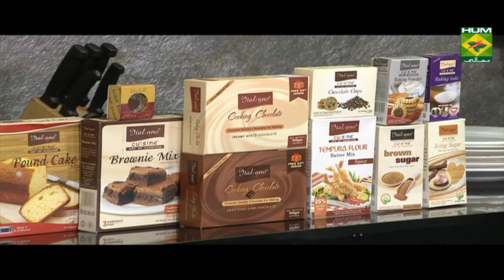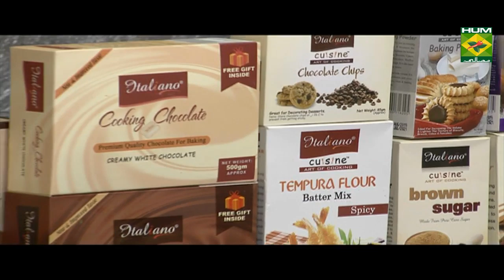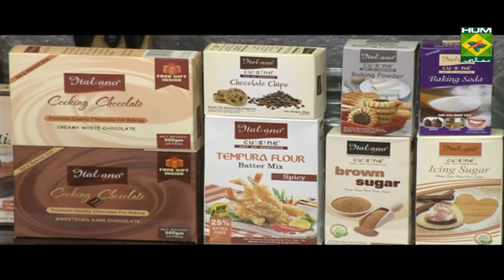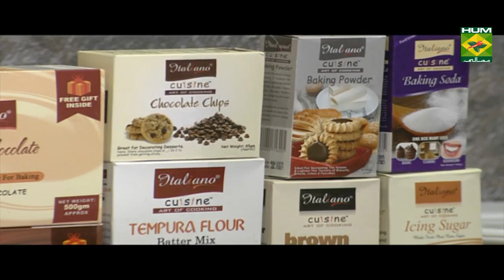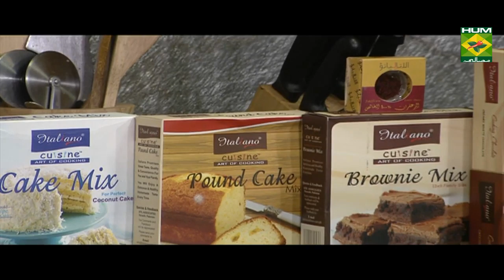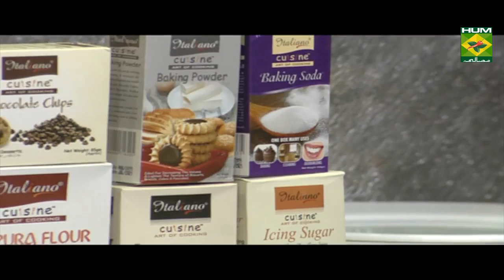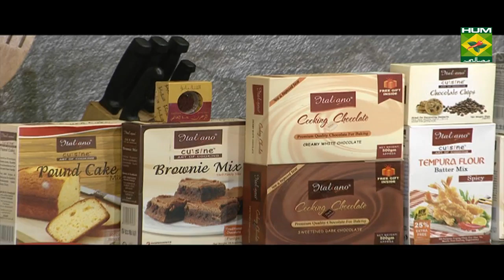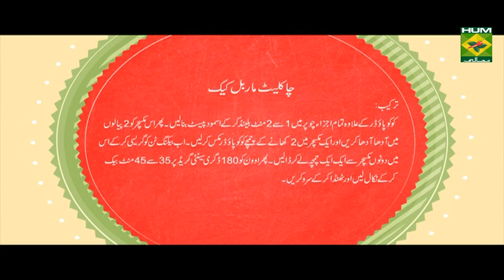Chocolate Marble Cake | Mehboob's Kitchen | Masala TV | Mehboob Khan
Made with Chocolate and vanilla flavors, this marble cake is popular among people and specially children. It is extremely rich, moist and have a tasty buttery taste.

Watch this Masala TV video to learn how to make Chocolate Marble Cake, Aalu Makhni and Creamy Garlic Chicken Recipes. This show of Mehboob's Kitchen with Chef Mehboob Khan aired on 12 November  2019.

Chocolate Marble Cake:
Ingredients:
Butter    225g
Caster sugar   225g
Eggs     4
Refined flour   225g
Method:
Except for cocoa powder blend all the ingredients for 1-2mins and make a smooth paste. Then in 2 bowls pour the mixture. In one mixture add 2tbsp coco powder. Now in a baking tin grease it and pour 1 spoon from both the mixtures. Then set the oven at 180degrees and bake it for 45-55mins and serve it at room temperature.

Aalu Makhni :
Ingredients:
Potato   ½ kg
Saag   6 bunch
Soya, Chopped  2 bunch
Butter   1 packet
Fresh Cream  2 tbsp
Fresh Red Chili  8

Method:
Wash Fenugreek and soaked in a turmeric and in a karahi heat oil fry the potato cubes till golden. Then another karahi heat oil add garlic cloves and add fenugreek saag ,chopped soya ,fresh red chili ,chopped green chili and turmeric and cook. Now fried potatoes and salt add in this mixture and let it cook for 5 minutes and add butter and fresh cream then let it cook another 10 minutes and serve .

Creamy Garlic Chicken:
Ingredients:
Chicken small pieces  1 kg
Salt    1tsp
Black Peppercorn  to taste
Whipped Cream  1/3 cup
Method:
Season both sides of the chicken with salt and pepper.
Grease the skillet with a little cooking oil and fry the chicken thighs until both sides turn crispy golden brown. Set the chicken aside
Add garlic and sauté.
Add the chicken stock, cream stir to combine well.
Add the chicken and salt, lower heat to simmer, turning the chicken a couple of times so they are completely cooked through.
Squirt some fresh lime juice on the chicken, serve immediately.